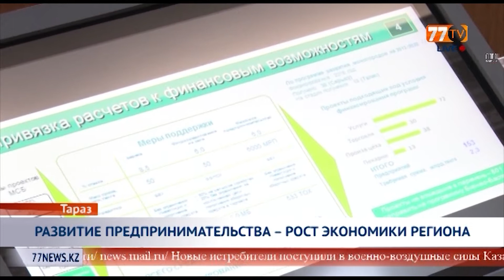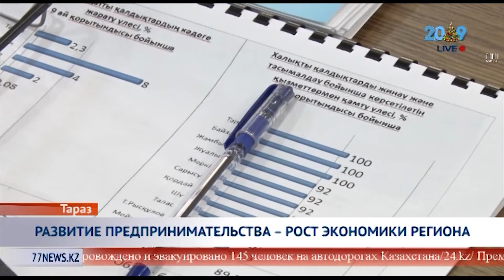РАЗВИТИЕ ПРЕДПРИНИМАТЕЛЬСТВА – РОСТ ЭКОНОМИКИ РЕГИОНА